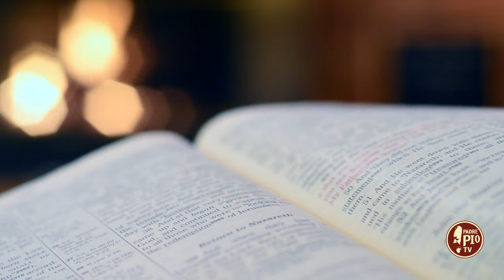Tommaso D'Aquino e la preghiera per il perdono (Dritto al Cuore 21 Giugno 2024)